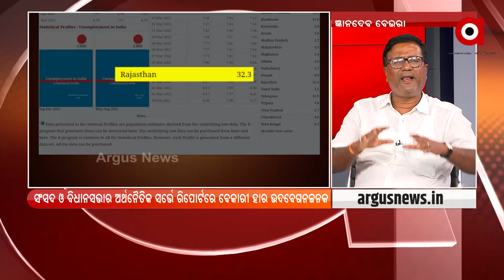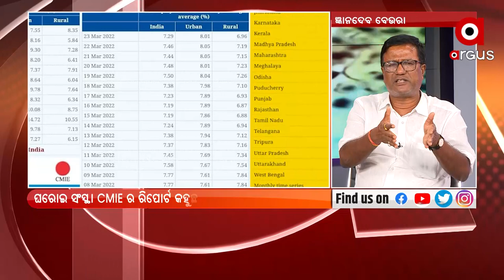Prasnakala |Sponsored Survey by Odisha Govt to gather praises without real reduction in Unemployment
Sponsored Survey by Odisha Govt to gather praises without real reduction in Unemployment.